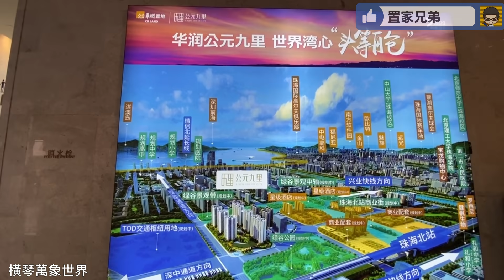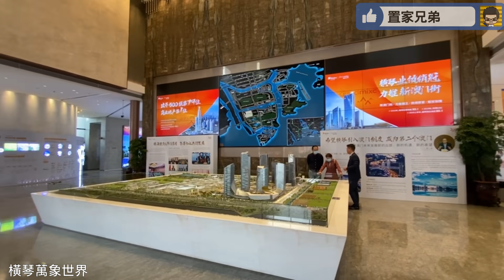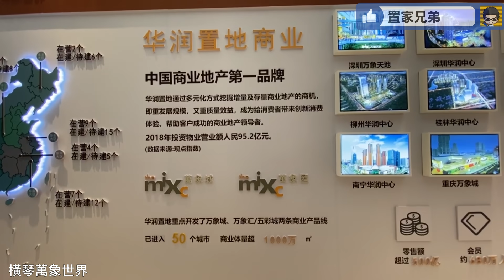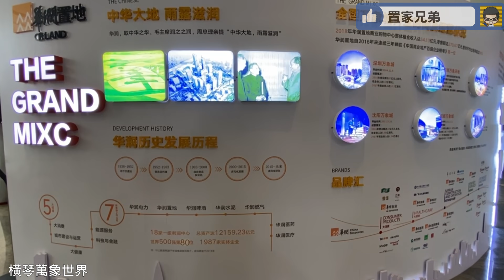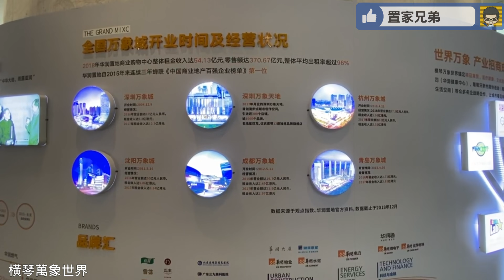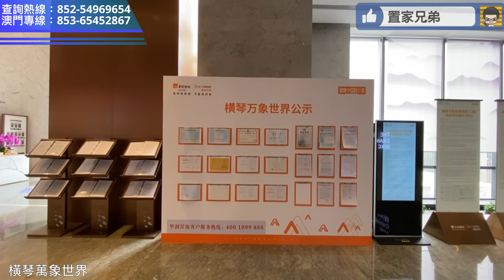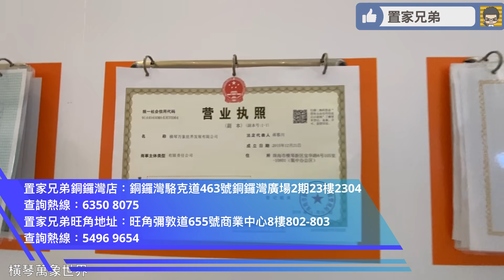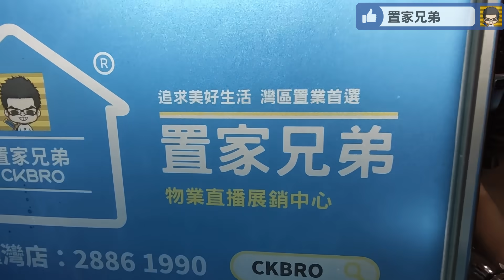橫琴共管新政後真的有盤熱銷！上次講有假熱銷影片｜但原來橫琴華潤萬象世界真的大賣｜他人賣個滿堂紅｜我們一直沒主推甚至拍了片也沒上映！現在後悔嗎？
大灣區樓盤考察 - 珠海橫琴線